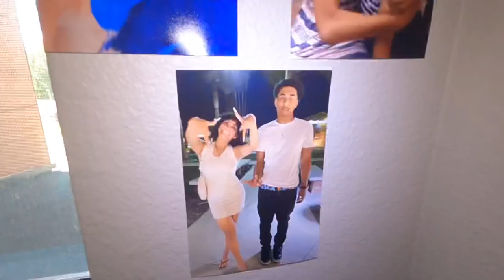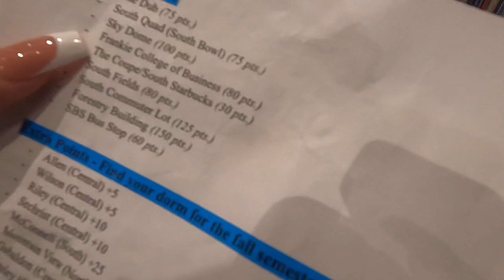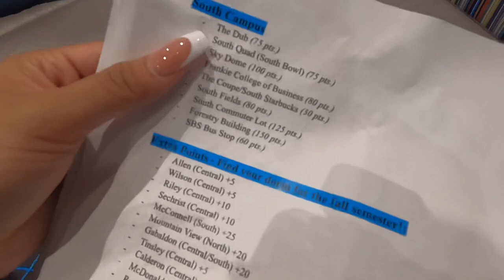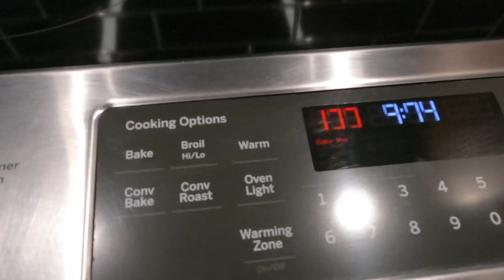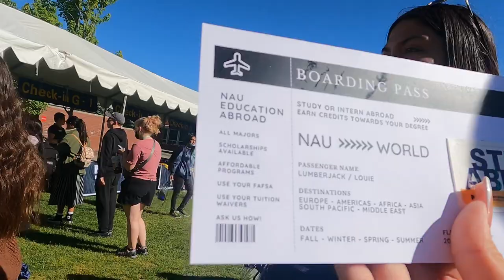Day in my life as a college student at nau 2022:)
First day at NAU, basic stuff orientation, meeting new friends, and trying YouTube. Literally my first YouTube video. Hope you enjoy my volg as much as I liked making it during my first few days of college!

FOR MORE OF MY LIFE:
INSTAGRAM📸: Lovergirlyaya
TIKTOK🎶: Ayliahk